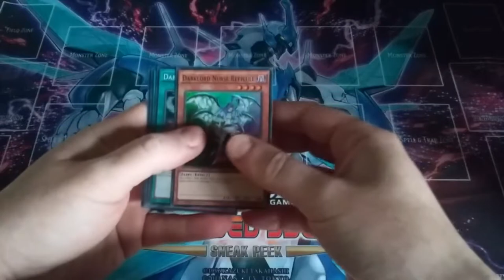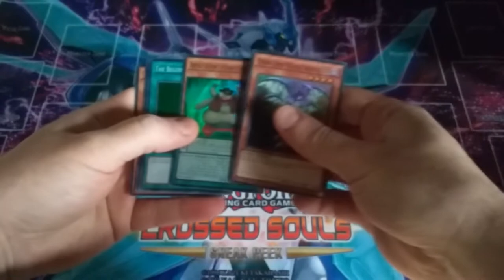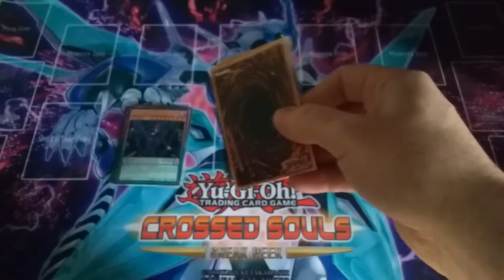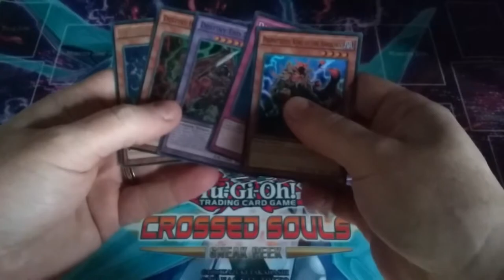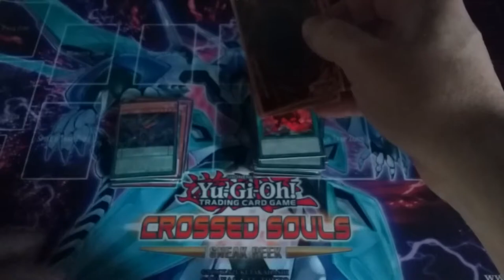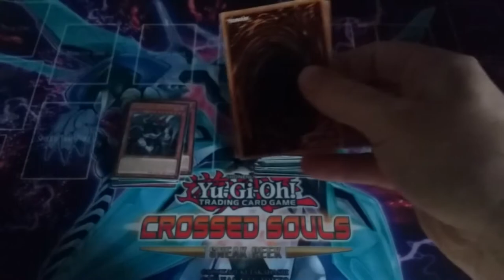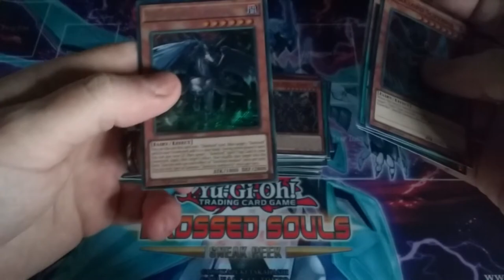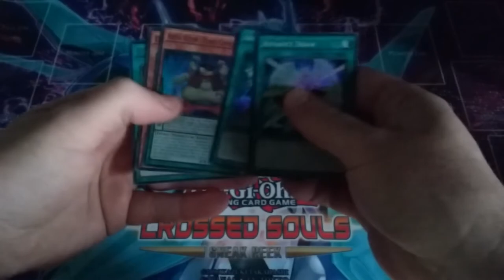Destiny Soldiers Box Opening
***Find me at our online store***